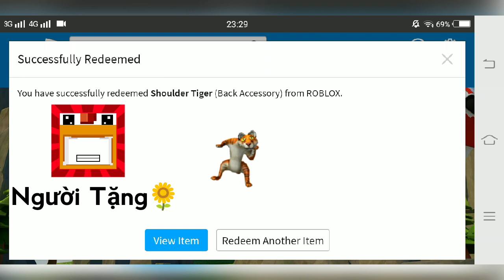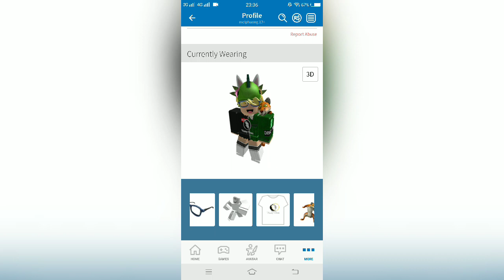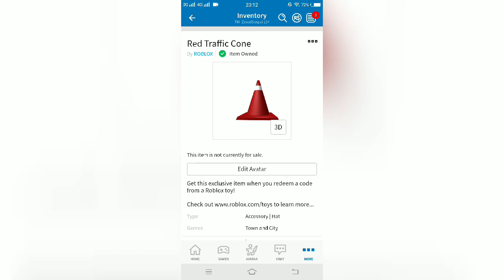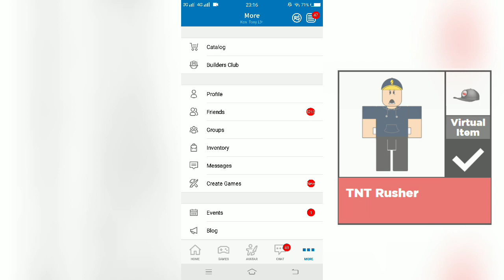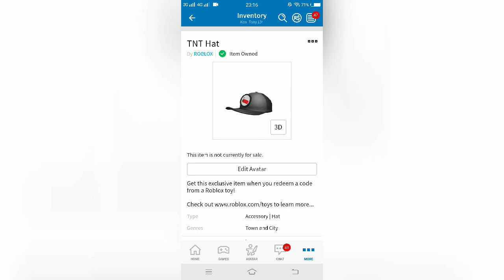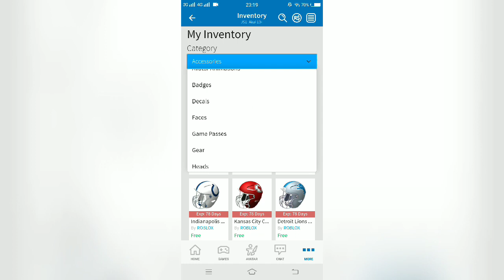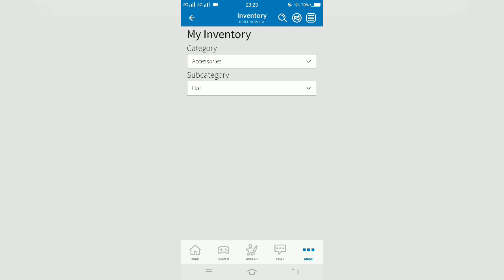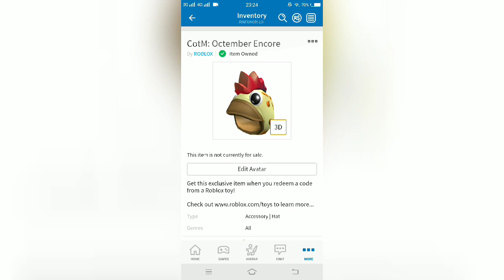REVIEW MỘT SỐ ITEM DUY NHẤT CHỈ CÓ TỪ CODES TOY MỚI SỞ HỮU ĐƯỢC !!